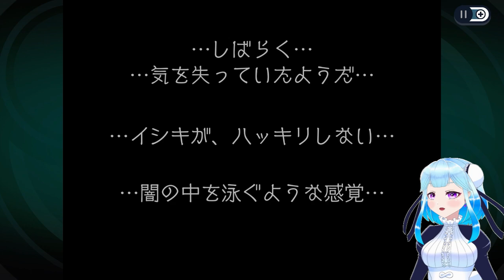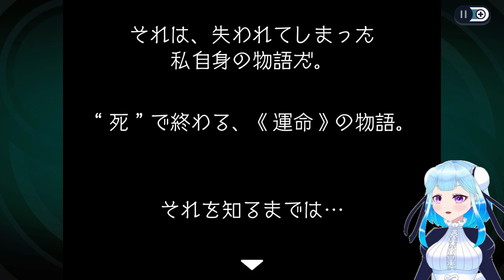【完全初見プレイ 】それは死から始まる一夜の追跡劇【ゴーストトリック 】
ネタバレ注意だよ！

クラゲ系Vtuberの海月えまです！